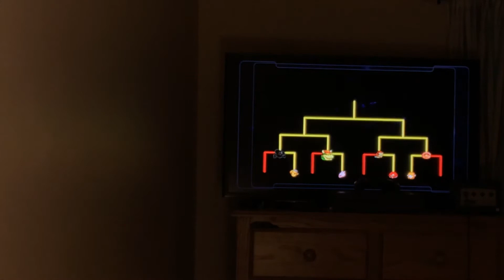Super Smash Bros Melee TOURNAMENT MODE THEME: NBA WESTERN CONFERENCE PLAYOFFS 2020